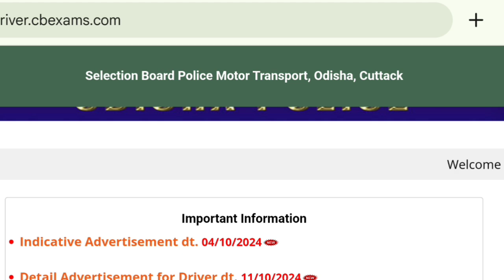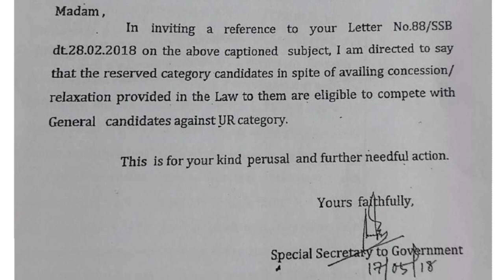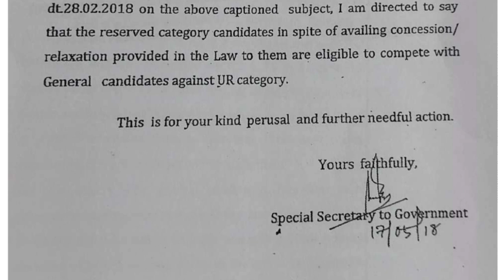Odisha Police New Update ଆସିଗଲା | SEBC Age Relaxation ମିଳିଗଲା👆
Odisha Police New Update ଆସିଗଲା | Details Check କରନ୍ତୁ 👆